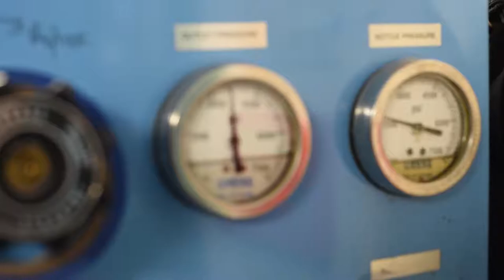Scuba Short Film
Short film documentary on SCUBA.